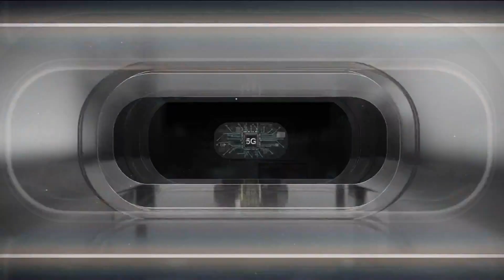柚子火龍果造型蛋黃酥 外銷海外烤出千萬佳績 20220820【台灣向錢衝】PART2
老闆沈宗顯，15歲就踏入業界，過去幫大品牌代工的他，一步一步實現理想，先是擁有自己的烘焙店，更在2017年結識35年烘焙經驗的林慶儀。兩人一拍即合，將日本甜點的造型融入台灣糕餅，花了3個月苦心研究柚子造型的蛋黃酥，一舉獲得新北市蛋黃酥創意賽總冠軍。更帶動業界興起造型點心風潮，品牌持續創作，屢屢獲得大賽肯定和消費者喜愛，產品更外銷到香港、新加坡，每年造型糕餅就可賣出6萬顆，年營收突破3千萬。

下載【年代電視】APP：
iOS平台：